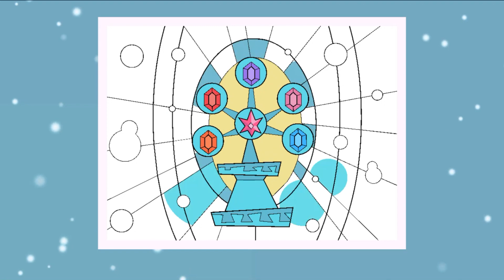№7 My Little Pony coloring book - The Tree of Harmony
The Tree of Harmony - a magical tree located in the Evergreen Forest near the Castle of the Royal Sisters and planted by Star Swirl the Bearded. Prior to the start of the series, and later from the second episode of the fourth season, the Elements of Harmony are stored in this tree.